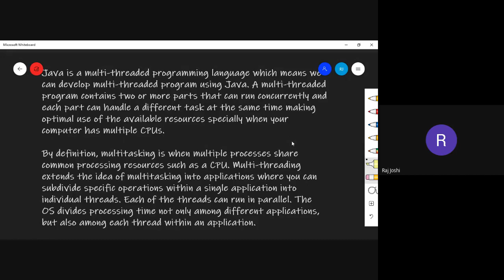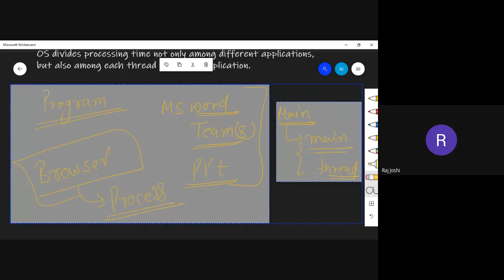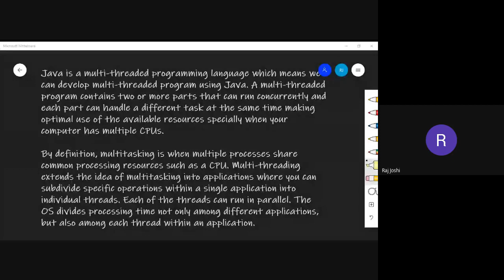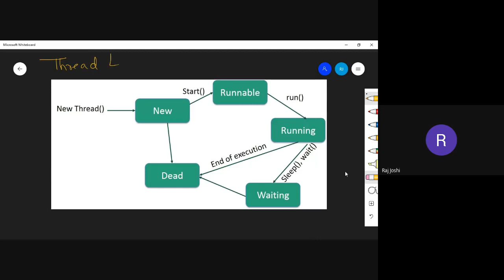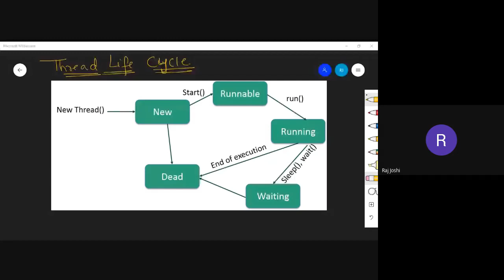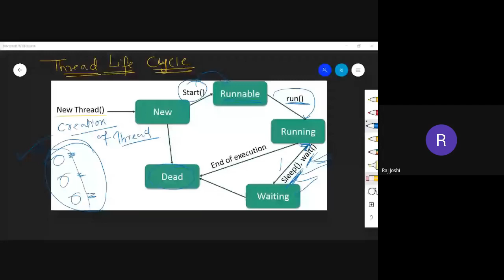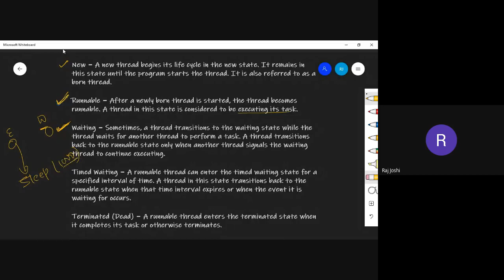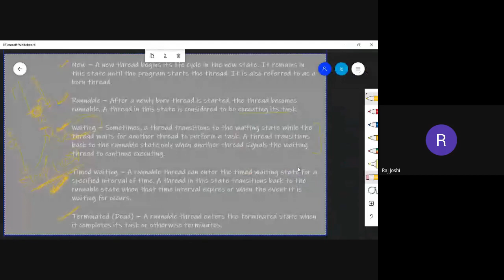Introduction to thread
Hello Guys,
This video is about introduction to thread. Here we discuss the thread, thread life cycle, and difference between multi-threading and multi tasking.